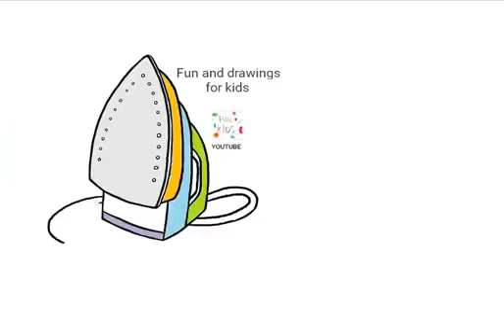Hur man ritar ett strykjärn